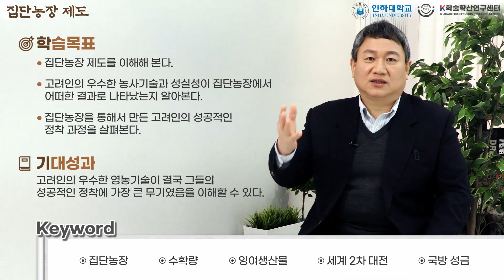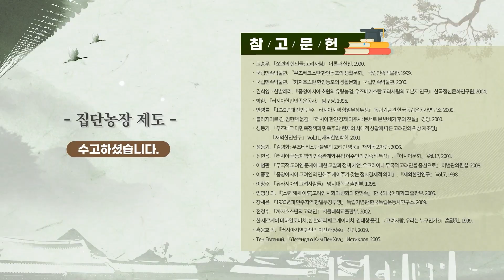"Group farm system"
『Formation and Development of Korean Society in the Former Soviet Union』
This is the lecture of the 6th week. - 6주차 1차시 강의입니다.

✔Introduction
Introduce the Goryeo people among the Korean diaspora and learn about their history.
1. Let's take a look at the migration process of Goryeo people to the former Soviet Union.
2. Let's learn about the life of Goryeo people in the past.
3. Let's learn about the current life of Goryeo people.

✔Goals
- Understand the collective farm system.
- Find out how the excellent farming skills and integrity of the Goryeo people turned out in the collective farm.
- Let's look at the successful settlement process of Goryeo people created through collective farms.

✔Content
In this lecture, you can learn about the background and system of collective farms.

✔강의 소개
한국의 디아스포라 중 고려인에 대해 소개하고 그 역사에 관해 배웁니다.
1. 고려인의 구소련 이주 과정을 알아봅시다.
2. 과거 고려인의 삶에 대해 알아봅시다.
3. 현재 고려인의 삶에 대해 알아봅시다.

✔강의 목표
- 집단농장 제도를 이해해 본다.
- 고려인의 우수한 농사기술과 성실성이 집단농장에서 어떠한 결과로 나타났는지 알아본다.
- 집단농장을 통해서 만든 고려인의 성공적인 정착 과정을 살펴본다.

✔강의 내용
이번 강의에서는 집단농장의 배경과 제도에 대해 배웁니다.